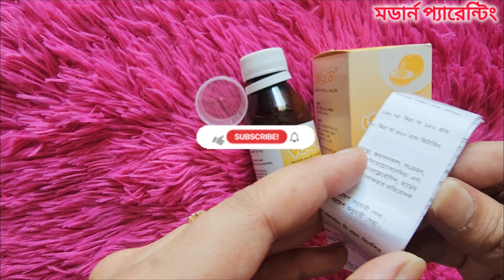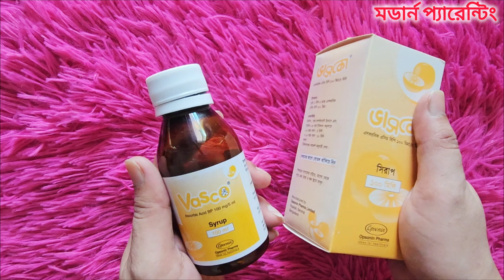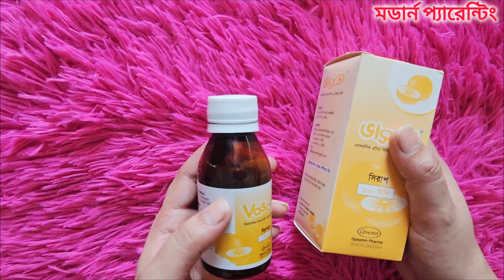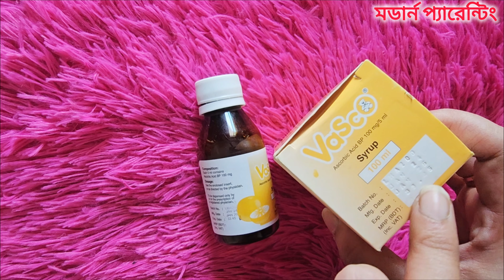আপনার সন্তানের জন্য কতটা গুরুত্বপূর্ণ ভাসকো সিরাপ | Vasco syrup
আপনার সন্তানের জন্য কতটা গুরুত্বপূর্ণ ভাসকো সিরাপ!!Vasco syrup||Vasco Syrup || How Important It Is For Your Child || ভাসকো ভিটামিন-সি

আপনার সন্তানের জন্য কতটা গুরুত্বপূর্ণ ভাসকো সিরাপ ? ভিটামিন সি এর অপকারিতা. (Ascorbic acid)  ceevit ds 500 mg .

ভিটামিন সি এর উপকারিতা ও অপকারিতা?
ভিটামিন সি ট্যাবলেট এর উপকারিতা?
কখন খাবেন ভিটামিন ‘সি’?
Vasco কেন খায়? | Vitamin C এর কাজ কি?
শরীরে ভিটামিন সি-র ঘাটতি হলে কী হয়?
What is vitamin C syrup used for?
Is vitamin C bad for cough?
Is it safe to take vitamin C everyday?
Is vitamin C syrup good for babies?